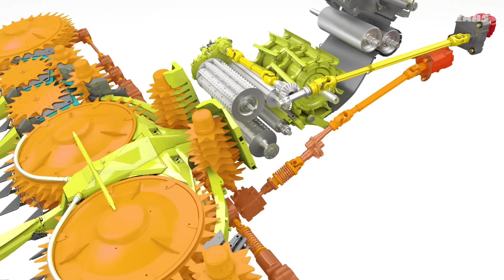CLAAS JAGUAR 900. Variable header drive. / 2017